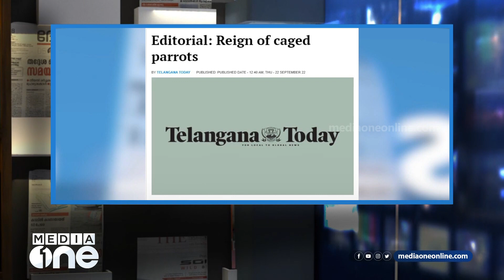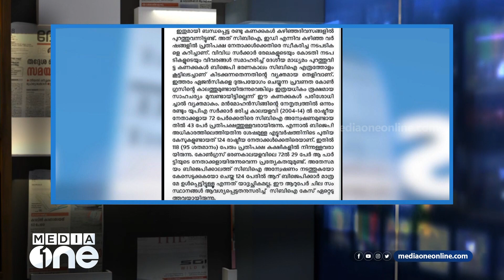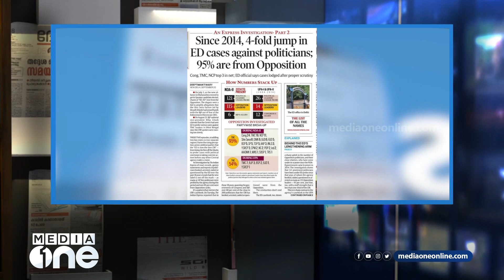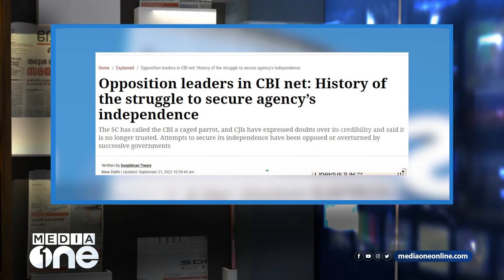പോപ്പുലര്‍ ഫ്രണ്ട് കേന്ദ്രങ്ങളിലെ റെയ്ഡ് | PFI | MediaScan